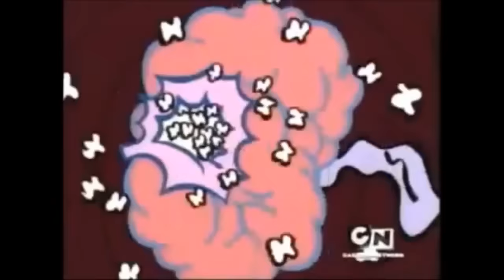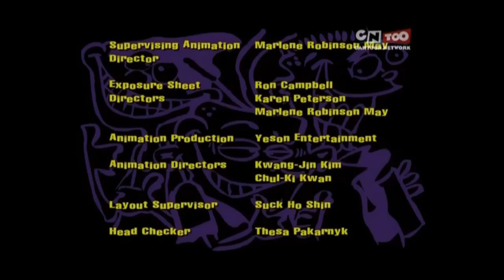Ed Edd n Eddy ALL Funniest Moments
Here's a public release my side channel can enjoy!

Originally released: November 4, 2012 - March 11, 2014